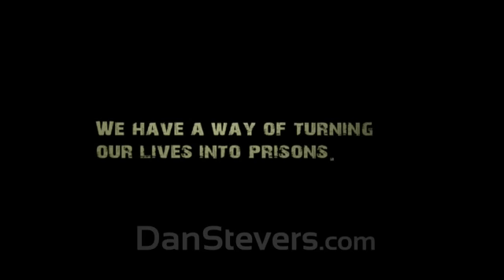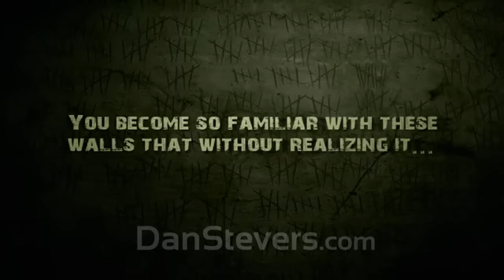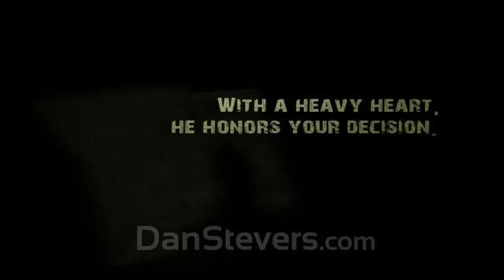The Cell - (TO KEΛΙ).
ΜΕΤΑΦΡΑΣΗ ΣΤΑ ΕΛΛΗΝΙΚΑ : 1.Mε έναν τρόπο έχουμε μετατρέψει τις ζωές μας σε φυλακές.

2.Ο Φύλακας σε οδηγεί στο κελί σου.
3.Αισθάνεσαι την ασφυκτική παρουσία του νέου σπιτιού σου...
4.Κάθε δυνατός τρόπος να ξεφύγεις τρέχει μέσα στο μυαλό σου.
5.Είχες όνειρα για το πώς θα μπορούσε η ζωή σου να μοιάζει(να είναι)
6.Και δεν είναι αυτή...
7.Στο μέσο της νύχτας,ξυπνάς με πανικό.
8.Φοβούμενος οτι θα σπαταλήσεις όλη την ζωή σου εδώ(μέσα)
9.Βυθίζεσαι στην απόγνωση...
10.Οι μέρες περνούν.
11.Η απελπισία μετατρέπεται σε αποδοχή...
12.Μισείς οτιδήποτε σ'αυτό το μέρος...
13.Αλλά κατα βάθος αρχίζεις να πιστεύεις οτι πραγματικά ανήκεις εδώ.
14.Οι μήνες γίνονται χρόνια.
15.Γίνεσαι τόσο εξοικειωμένος με αυτούς τους τείχους που δεν το συνειδητοποιείς...
16.Σταματάς να ονειρεύεσαι την φυγή σου...
17.Ένας απαίσιος θόρυβος σε ξυπνά κατα την διάρκεια της νύχτας...
18.Ένας άνδρας στέκεται στη πόρτα(του κελιού)
19.Αυτός πλήρωσε το χρεός σου.Είσαι ελεύθερος για να φύγεις τώρα...
20.Αντι να χαρείς,παραλύεις με φόβο...
21.Αυτό το μέρος είναι το μόνο στο οποίο έχεις έρθει και γνωρίζεις...
22.Σ'αυτό (το μέρος)ανήκεις.
23.Αυτό σου αξίζει.
24.Σ'αυτό αισθάνεσαι ασφαλής.
25.Του λές οτι θα ήθελες να φύγεις αλλά δεν μπορείς.
26.Αυτό το κελί είναι το σπίτι σου τώρα.
27.Με βαριά καρδιά αποδέχεται την απόφασή σου.
28.Εσύ κλείνεις την πόρτα καθώς φεύγει...

ΜΗΝ ΚΛΕΙΣΕΙΣ ΤΗΝ ΠΟΡΤΑ ΣΟΥ ΣΤΟ ΚΥΡΙΟ ΜΠΟΡΕΙ ΝΑ ΣΕ ΕΛΕΥΘΕΡΩΣΕΙ!